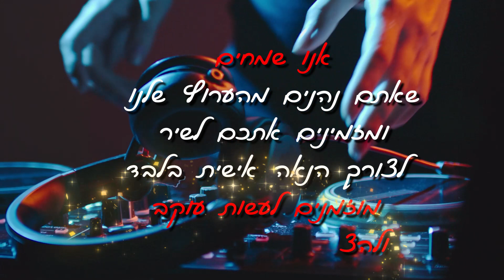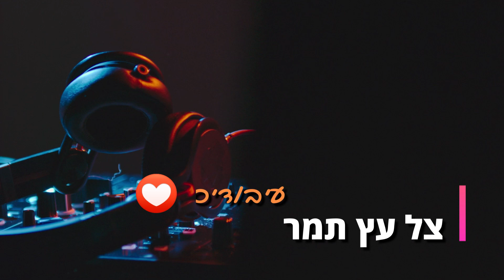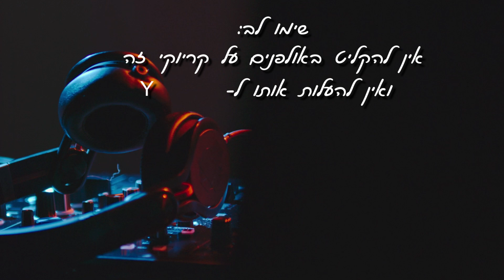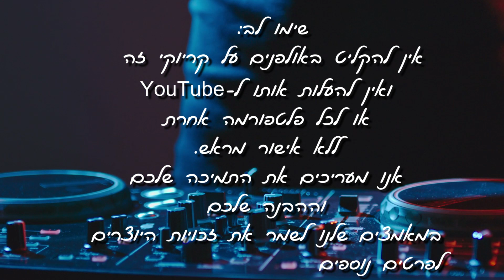קריוקי - צל עץ תמר - זוהר ארגוב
מילים: אפריים וינשטיין
לחן: חיים קוברין
עיבוד והפקה מוזיקלית: מיקו אנגל
תכנותים ואולפן: מיקו אנגל
עיצוב וידאו וגרפיקה: Miko Angel
Recording Studio: Miko Angel

מילים: צל עץ תמר - זוהר ארגוב
צל עץ תמר ואור ירח
ומנגינת כינור תקסים את הלב
עולה הצליל רועד בוקע
ממיתרים נשפך כאב
נגן כינור נגן שירך
מה רב החושך והשקט סביב
מנגינותיך ישכיחו את סבלי

נגן נגנה לקול צליליך מה נעים הוא החלום
נגן נגנה ישמע ירח את קולי שם במרום
הוי למה למה בשפתיך הקסמתני
ליבי כבשת ועזבתני
אוהב כואב וסובל

נדם כינור נחבא ירח
ובדממה הד מנגינה
עוד נשמע
על מה ולמה אל יודע
על מה עולם אכזר ורע
מערפילי-עפר תופיע
דמות אהובה תווי פנים מוכרים
כינור ישמיע
שי זכרונות כה נעימים
נגן נגנה...